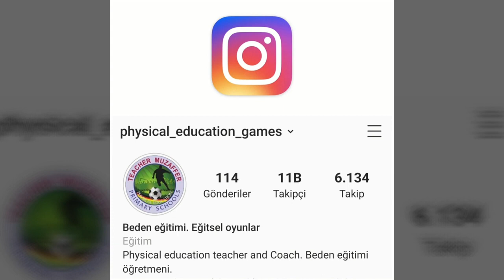Group Activity (Passing through the circle)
Physical education. Éducation physique. Educacion fisica. Sportunterricht. 體育. Tǐyù. Pisikal na edukasyon. Физическая культура. Fizicheskaya kul'tura. Pendidikan jasmani. शारीरिक शिक्षा. shaareerik shiksha. Educazione fisica. 体育. Taiiku. Tjelesna kultura. التربية البدنية. Dene tarbiya. Educação física. Fizychne vykhovannya. Liggaamlike opvoeding. Fizychne vykhovannya. التربية Śārīrika śikṣā. آموزش فیزیکی. Beden eğitimi. Fiziksel etkinlikler dersi. Egitsel oyunlar.